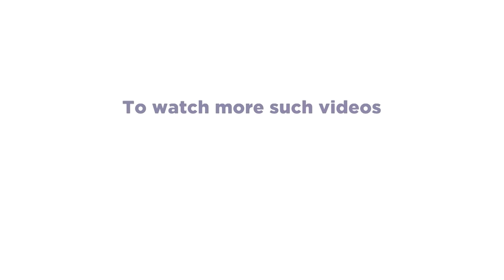പാട്ടരങ്ങിന്റെ താളത്തിന് ചുവടുവച്ച് താരങ്ങൾ | Super 4 Season 2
'സംഗീതവേദിയെ വർണ്ണാഭമാകാൻ അനു സിത്താരയുടെയും നമ്മുടെ സിത്തുമണിയുടെയും നൃത്തം...

Super 4 Season 2 || Saturday and Sunday @ 7 PM || Mazhavil Manorama